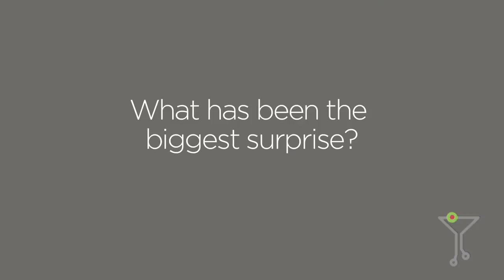Tony Hsieh Takes Us Deeper Into The Downtown Project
Zappos CEO Tony Hsieh has invested $350 million of his personal wealth into restoring Downtown Las Vegas in hopes of rebuilding a city in despair.  In the following video, Hsieh tells us more about who is behind Downtown Project, its inspiration, the role diversity and density will play, the plans for Container Park, and more.